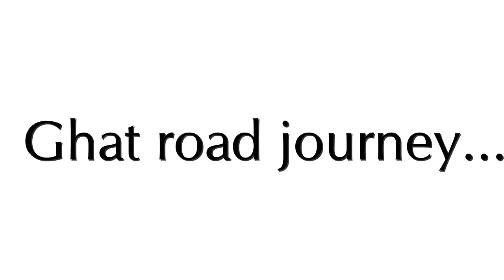Mumbai to Lonavala Ghat Road